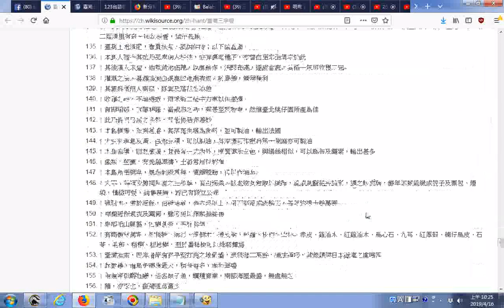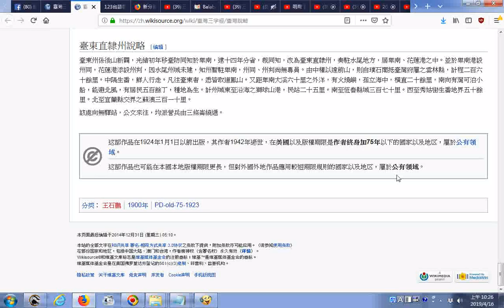推薦 臺灣三字經 維基文庫，自由的圖書館 htm20190416 臺灣三字經 臺灣說略 维基文库，自由的图书馆 htm20190416